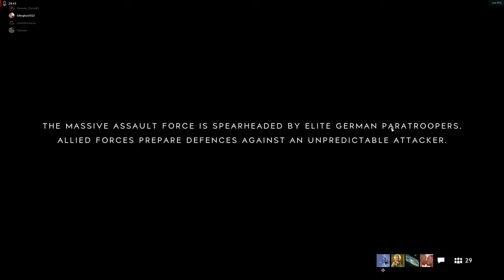2K60 Battlefield V Epic Gangsta one Tank army fights strong army